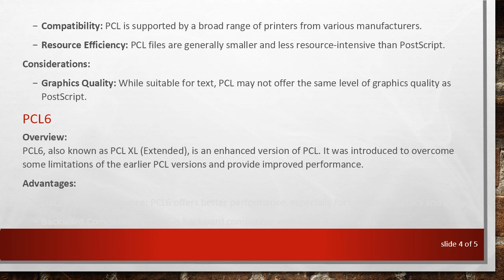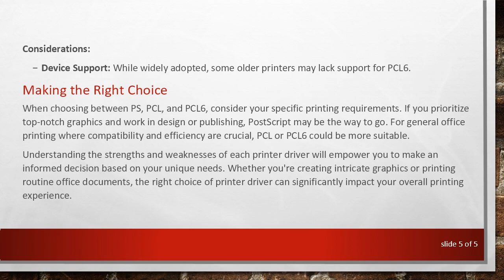Understanding Printer Drivers: PS vs. PCL vs. PCL6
Summary: Explore the differences between PS, PCL, and PCL6 printer drivers to make informed choices for your printing needs. Learn how each technology impacts print quality and compatibility with various devices.

When it comes to choosing the right printer driver for your printing needs, navigating the technical landscape of PS, PCL, and PCL6 can be a daunting task. Each of these technologies serves as a communication bridge between your computer and the printer, influencing factors such as print quality, speed, and compatibility. In this guide, we'll delve into the differences between PS (PostScript), PCL (Printer Command Language), and PCL6 to help you make an informed decision.

PostScript (PS)

Overview:
PostScript is a page description language developed by Adobe Systems, widely used in the printing industry. It is known for its ability to produce high-quality graphics and text, making it a preferred choice for design and publishing environments.

Advantages:

Quality: PostScript provides exceptional print quality, especially for graphics and images.

Device Independence: PS files are device-independent, ensuring consistent output across various printers.

Considerations:

Resource Intensive: PostScript files can be larger and more resource-intensive than other formats.

Compatibility: While widely supported, some older printers may have limited or no support for PostScript.

Printer Command Language (PCL)

Overview:
Printer Command Language (PCL) is a language developed by Hewlett-Packard for controlling various printer features. It has been a standard in the printing industry for decades and is widely supported by many printers.

Advantages:

Compatibility: PCL is supported by a broad range of printers from various manufacturers.

Resource Efficiency: PCL files are generally smaller and less resource-intensive than PostScript.

Considerations:

Graphics Quality: While suitable for text, PCL may not offer the same level of graphics quality as PostScript.

PCL6

Overview:
PCL6, also known as PCL XL (Extended), is an enhanced version of PCL. It was introduced to overcome some limitations of the earlier PCL versions and provide improved performance.

Advantages:

Optimized Performance: PCL6 offers better performance, especially for complex graphics and images.

Backward Compatibility: PCL6 is backward compatible with older PCL versions.

Considerations:

Device Support: While widely adopted, some older printers may lack support for PCL6.

Making the Right Choice

When choosing between PS, PCL, and PCL6, consider your specific printing requirements. If you prioritize top-notch graphics and work in design or publishing, PostScript may be the way to go. For general office printing where compatibility and efficiency are crucial, PCL or PCL6 could be more suitable.

Understanding the strengths and weaknesses of each printer driver will empower you to make an informed decision based on your unique needs. Whether you're creating intricate graphics or printing routine office documents, the right choice of printer driver can significantly impact your overall printing experience.